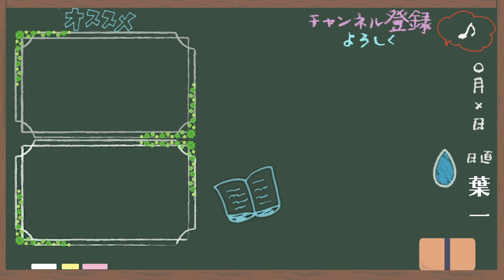【はいちのだらだラジオ/307回】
‹使用音源›
「甘茶の音楽工房」